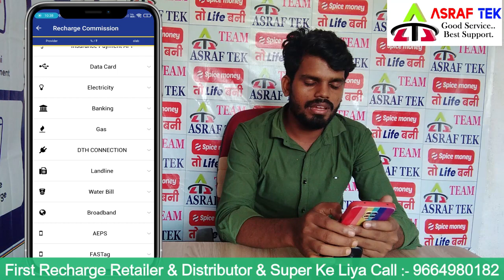Best Recharge Portal 2022 | UPI Add Money | First Recharge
About this video- Best Recharge Portal 2022 | UPI Add Money  | First Recharge  @AsrafTek

tags for reference: spice money,asraftek,spice money west bengal,spice money kolkata,travel union,Best Recharge 2022/ UPI Add Money/First Recharge,new recharge app,recharge offer,which app is best for recharge,recharge business app,latest free recharge app,best recharge app with commission,only free mobile recharge app 2022,new business recharge app,recharge app with highest commission,multi recharge app,new recharge portal,first recharge